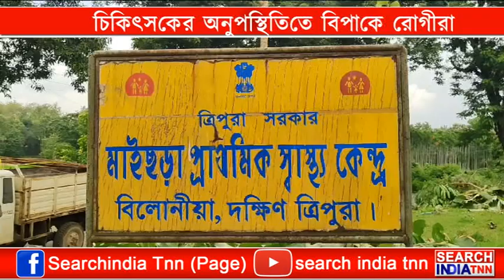মাইছড়া প্রাথমিক স্বাস্থ্য কেন্দ্রে চিকিৎসকের অনুপস্থিতিতে রোগীরা বিপাকে।